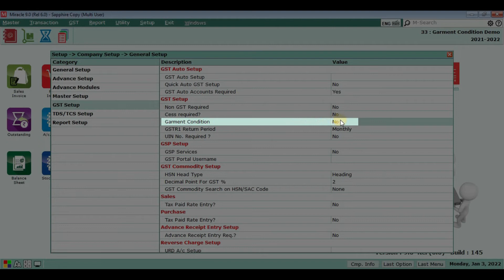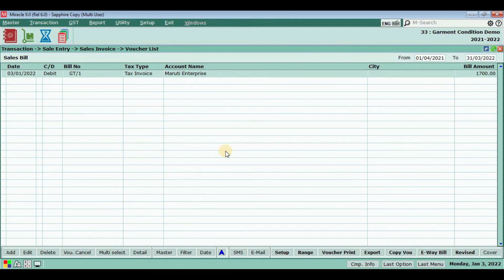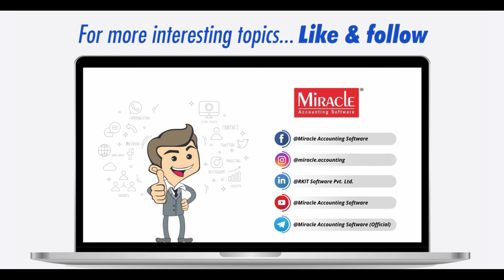Garment Condition Setup in Miracle Accounting Software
In this video, you'll learn the dual commodities setup for your garment business which is also applicable for your footwear business.